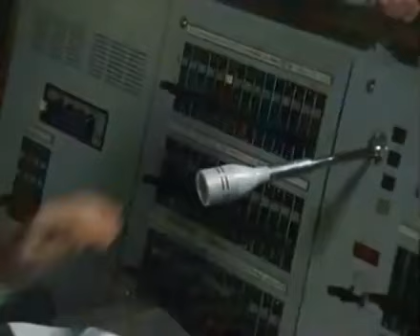Когда Сдают Тормоза (Kad Bremzes Netur, 1984) Криминальная драма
По роману Гунара Цирулиса «Не Спеши,  Дорогой».
В дачном поселке совершено покушение на дочь профессора Гулбиса. Преступники требуют большую сумму денег и, в случае отказа, угрожают расправиться со всей семьей. Профессор поступил мудро: он сообщил милиции и, последовав их совету, принял требования банды...
Фильм дублирован на киностудии имени Максима Горького.

Страна: СССР
Производство: Рижская киностудия
Премьера: 24 декабря 1984
Жанр: криминал
Режиссер: Гунар Цилинский (Цилинскис)
Сценарист: Гунарс Цилинский (Цилинскис)
Оператор: Гвидо Скулте
Композитор: Иварс Вигнерс
Художник: Инара Антоне
В ролях: Петерис Лиепиньш, Андрис Силавс, Мартиньш Вилсонс, Визма Квепа, Мирдза Мартинсоне, Миервалдис Озолиньш, Андрис Берзиньш, Каспарс Пуце, Гиртс Яковлевс, Эдуардс Павулс, Юрис Каминскис и др.